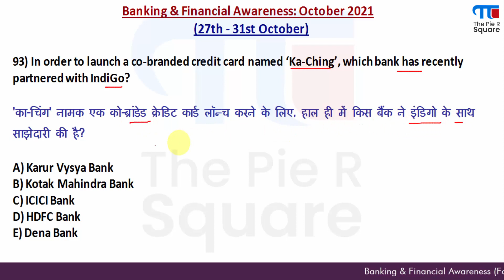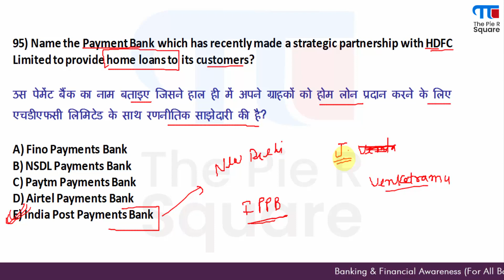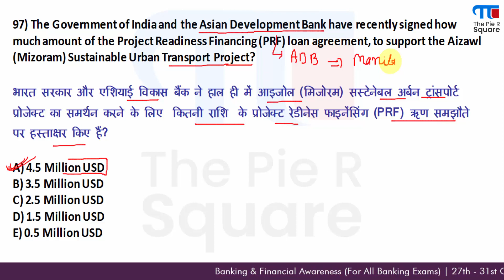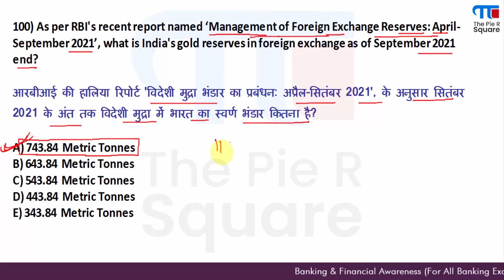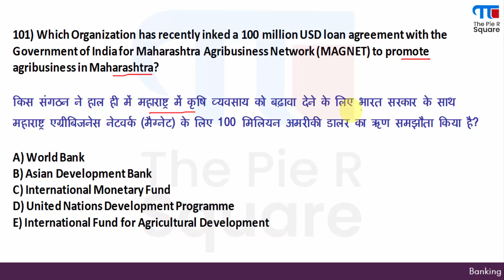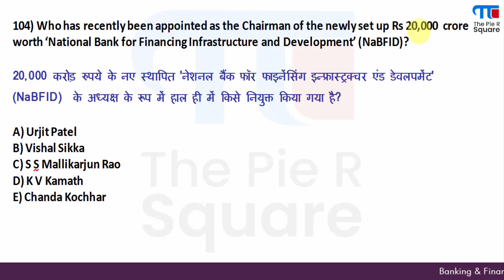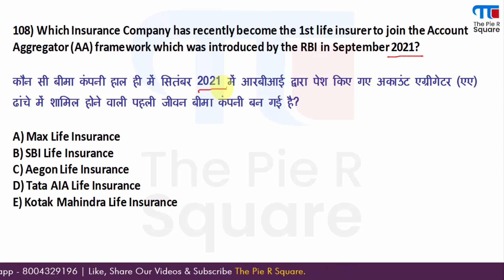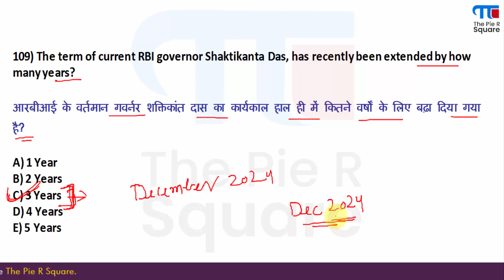Banking & Financial Awareness | 27th - 31st October : 2021 | @The Pie R Square ​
In this video, we are going to discuss the MCQs related to the Banking and Financial Awareness of October 2021. Similar videos of the previous months have already been uploaded. You can check it in the playlist. The aspirants of Banking Exams are expected to be highly benefitted by the questions discussed in this video. So watch this video till the end and post your doubts/feedbacks in the comment section.

We have launched a dedicated paid batch for the upcoming SBI PO and IBPS exams 2021. Get enrolled in the  Banking Master batch from the app.

Buy Banking & Finacial Awareness PDFs-